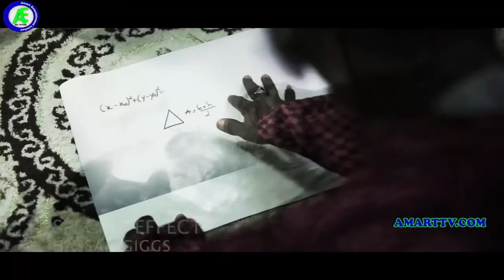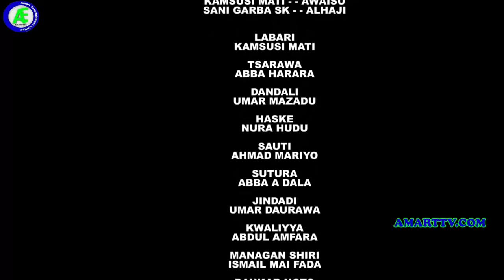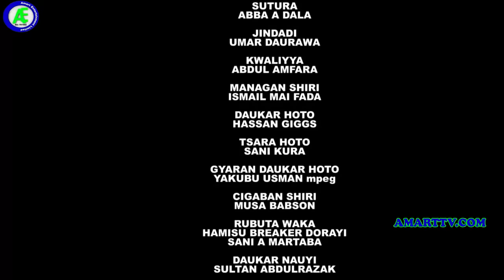ZABIN RAI 3&4 LATEST HAUSA FILM